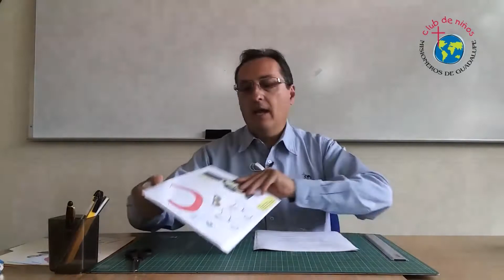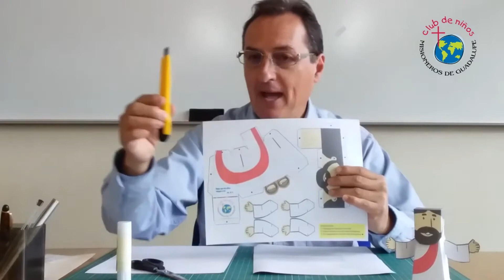Domingo de Resurrección y Jesús Kirigami | Actividad para Niños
Semana Santa ha terminado. Es domingo de pascua y el Club de Niños, de Misioneros de Guadalupe, trae para ti la actividad de “Jesús Kirigami” un papercraft con el que te invitamos a tener a Cristo siempre presente en tu corazón. Descarga la actividad en el siguiente enlace